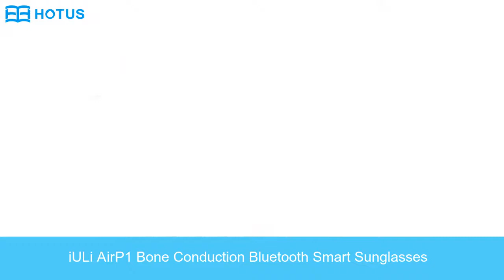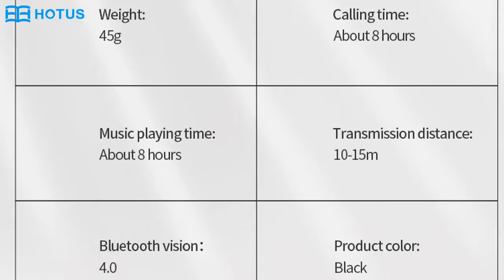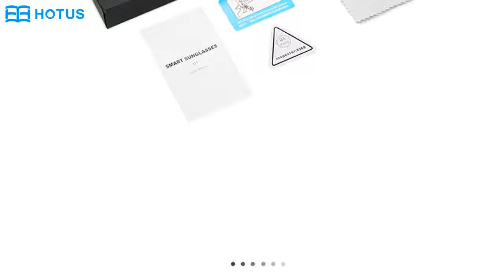smart sunglasses best quality manufacturer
Hey guys! Today I’m going to show you about smart sunglasses best quality manufacturer.

Hotus Technology (Shenzhen) Co., Ltd. is a manufacturer dedicated to Intel and ARM architecture platforms, Windows operating system, and Android interactive interfaces ,integrated software and hardware, optical and electrical system R&D, manufacturing and selling ; focused on the fields of interactive education, training, personal business, office, hotel, private cinema, audio and video. Currently focusing on projection computer Integrated products.

Our products integrate Hotus application software, electronic whiteboard, 360° digital microphone array, 360° surround panoramic camera system, excellent projection optical system, efficient and silent integrated heat dissipation system, Intel processing chip and Microsoft operating system.

In educational applications, using our product equipment and interactive software, combined with on-site teaching applications, we can get a better interactive educational experience and improve the quality and efficiency of teaching. Whether the educated is studying at home or on-site, it can be better to enter the learning status faster, meanwhile it can supervise the quality of teaching at any time.

In personal business products, it is convenient to fully display the information and content to customers on business trips or in temporary places. Things that need to be completed in three steps which simplified into one step to improve efficiency and enhance user experience.

We have a rich product line, wireless voice interactive commentato